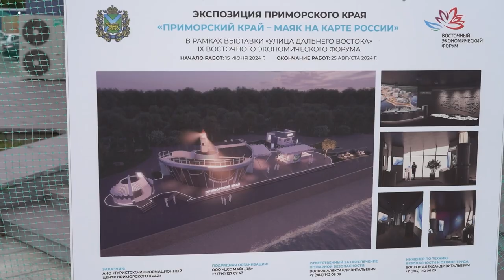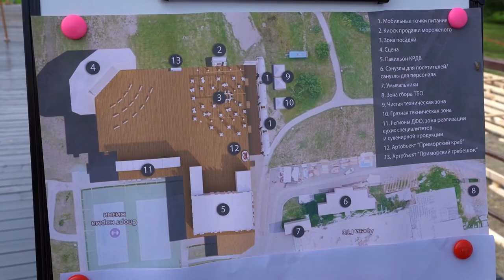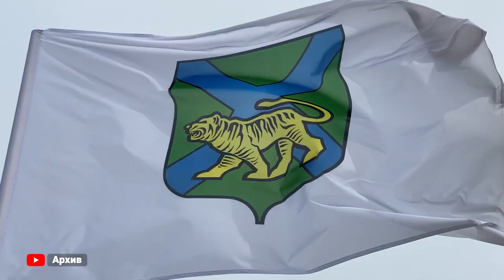Подготовка павильона Приморья к ВЭФ идет по графику.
Подготовка павильона края на выставке «Улица Дальнего Востока» идет полным ходом. Павильон Приморья в этом году позиционируется на выставке как «Маяк на карте России». Тема маяка прослеживается во внешнем виде павильона, а характеристики навигационного сооружения отражают ключевые принципы и направления развития региона. Там желающие смогут узнать больше о действующих и новых инвестиционных проектах, туристических точках притяжения, транспортно-логистических возможностях края.